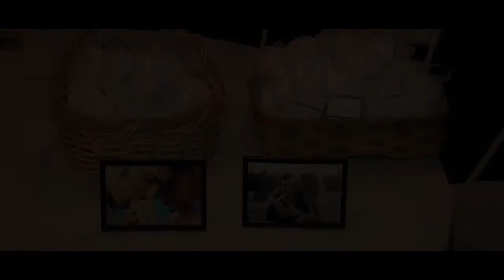Alex and Blair Wedding Trailer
Wedding took place on October 11th 2014 at Tami & Darin Carr's Beautiful Home and Property. A Beautiful Lakeside Ceremony in Mid October was a perfect setting for a Romantic Evening.